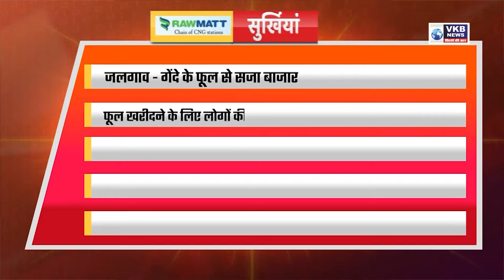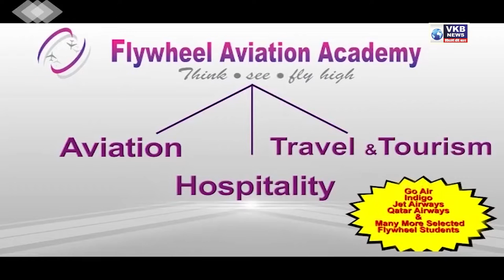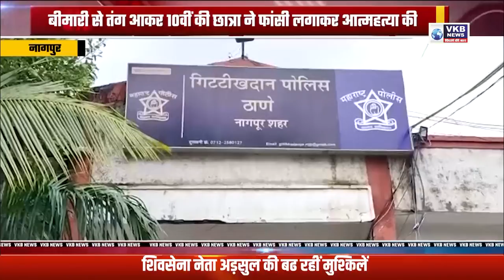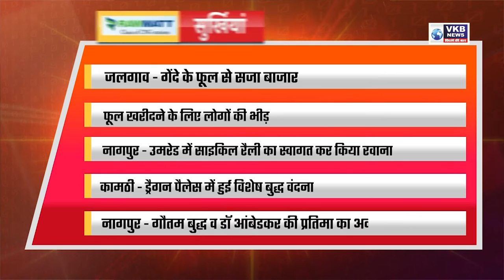नाना पटोले का रक्षामंत्री राजनाथ सिंह पर निशाना